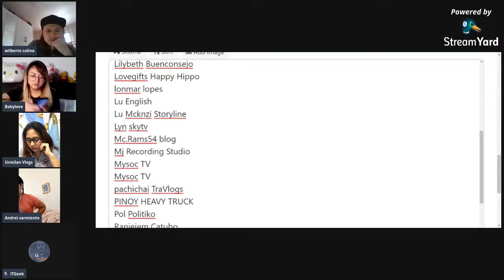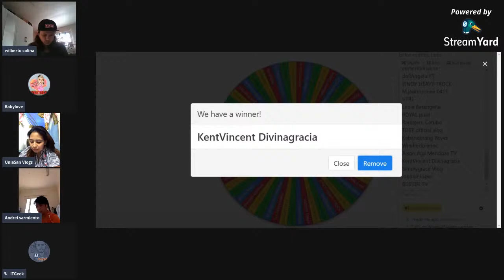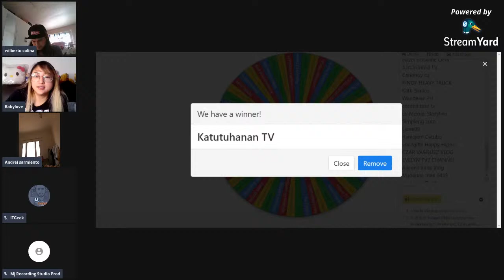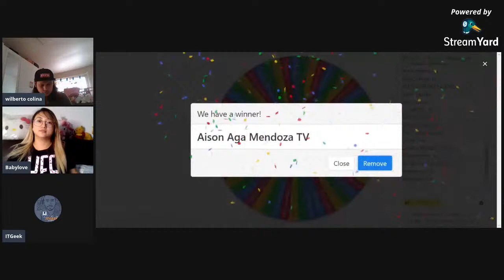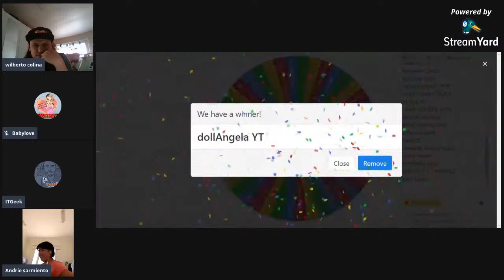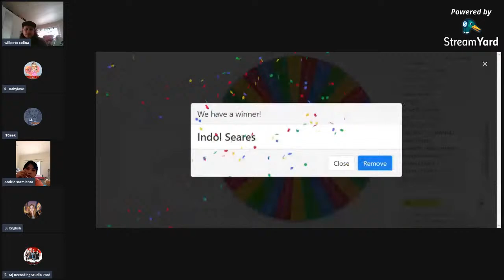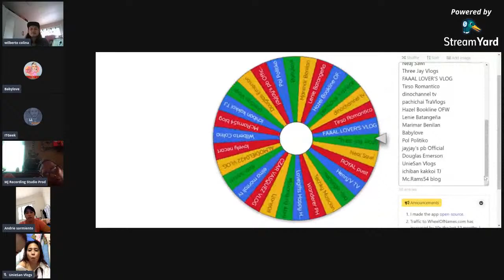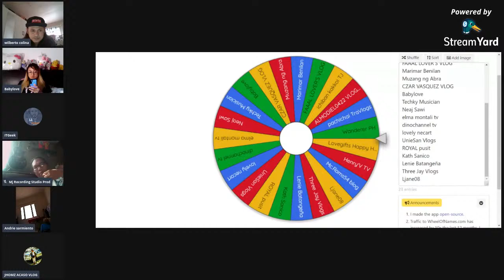#19 Winner small youtuber vlogger